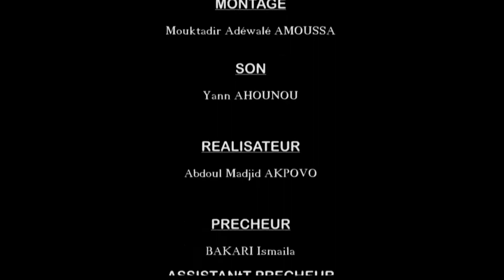Prêche Islamique n14 par la fondation Abdoul Razak Ewedje pour le développement de Islam